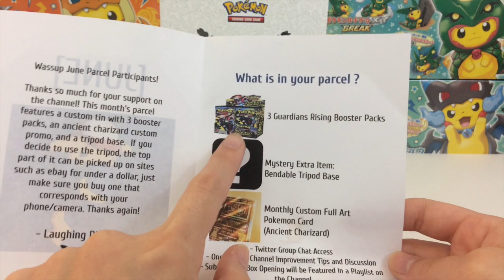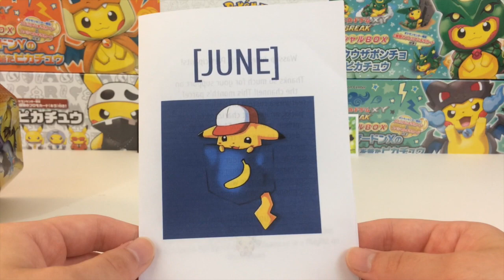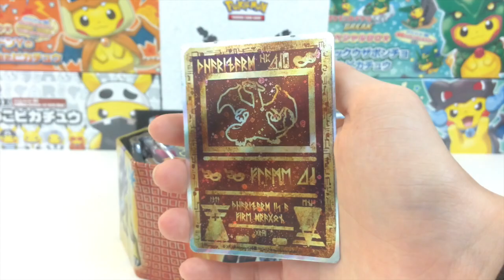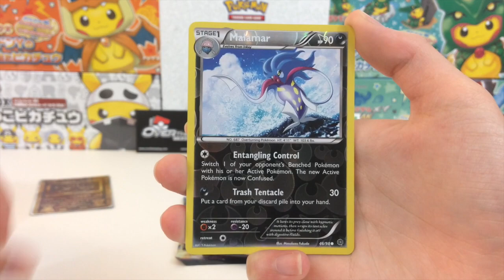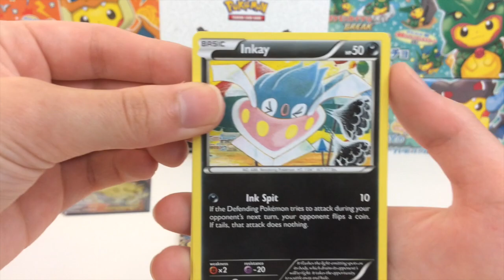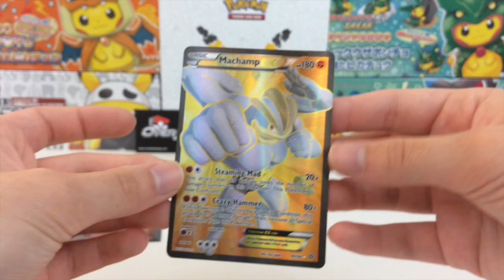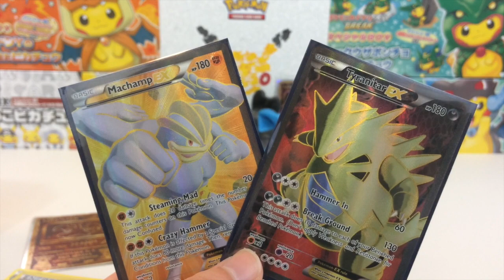RARE ANCIENT CHARIZARD CUSTOM CARD!!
Wassup! June is here so you know what time it is :)

Support my friend and keep clicking this link to annoy her :)